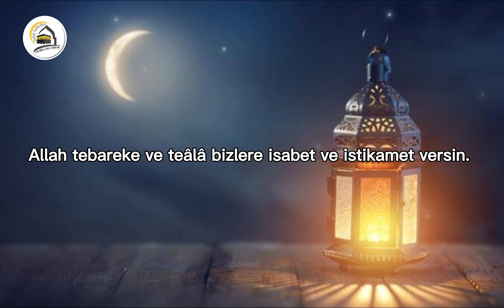H.1444/M.2023 ŞEVVÂL HİLÂLİ GÖRÜLDÜ MÜ? | TEVHİD SOHBETLERİ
Biiznillah,Hicri 1444/Miladi 2023 Şevval ayının ilk günü ve Ramazan Bayramı 21 Nisan Cuma günüdür.

'Muhakkak Allah,iyilik yapanları sever' [Bakara 195]